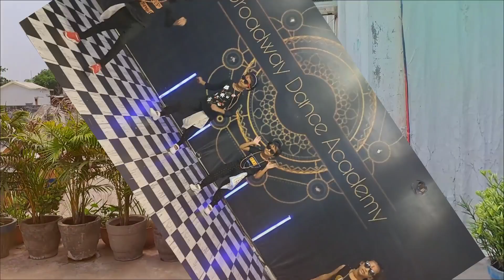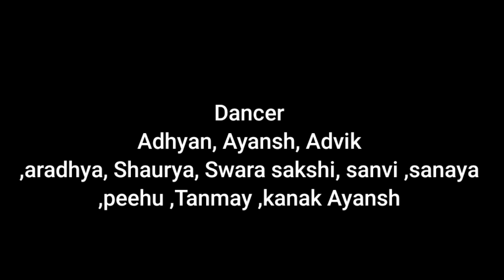BHOOL BHULAIYAA 2 || Dance Cover || Choreograghy by Broadway dance Academy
Bhoolbhulaiyaa 2 Dance cover | Title Track

Movie: Bhoolbhulaiyaa2 ( Title Track )
Singer - Neeraj Shridhar R
Lyrics - Sameer

🎬 Dance Vedio Credits:
Starring: ( adhyayan, Ayansh, advik, aradhya, Shaurya, Swara, Sakshi, Sanvi, Sanaya, peehu, kanak Tanmay ayansh )
 Director : Prashant Raj Singh
Producer: Broadway Dance Acade

Watch all videos from the film ‘Fanaa’:

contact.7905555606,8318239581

Screenplay -  (B.D.A)

DOP - Amardeep

The Story is only to make people and children motivate All character.
 Broadway Dance Academy in india, was released on 24 August 2022